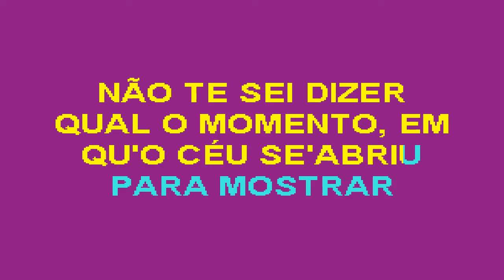03 Asas de um anjo Anjos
GSM01